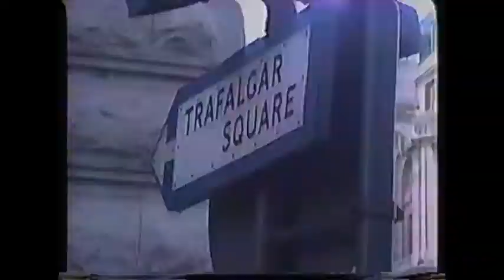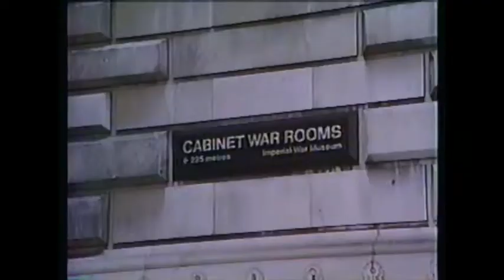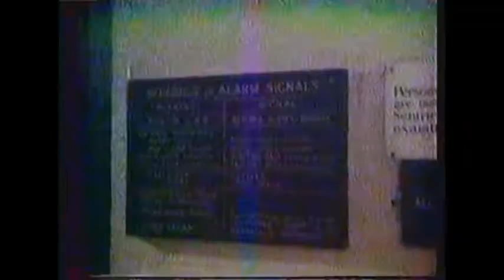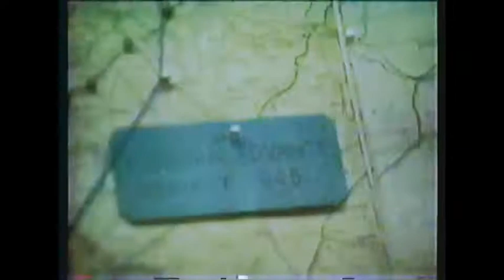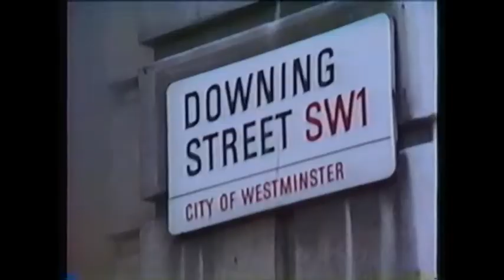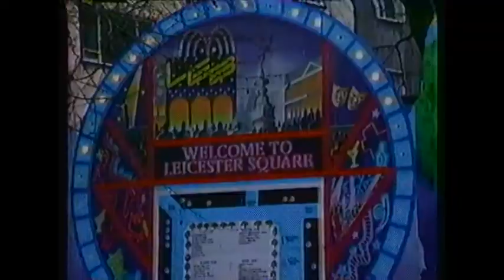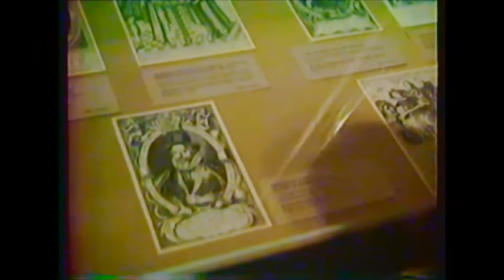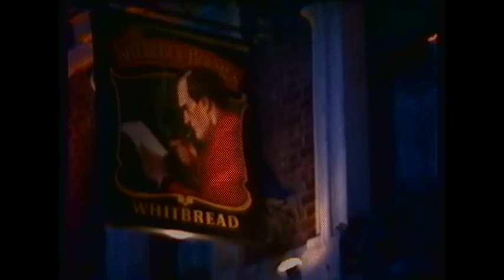London (1991)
Greg 40th aborted early as a result of Gulf War.